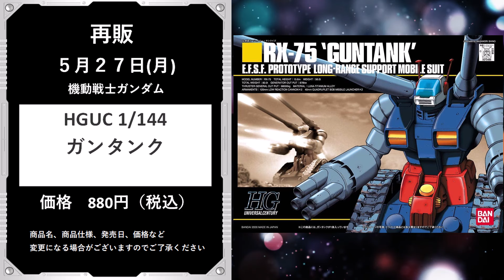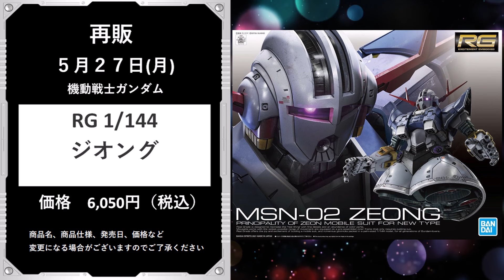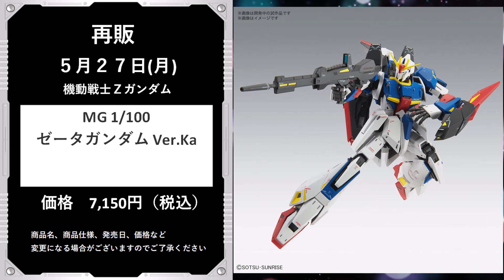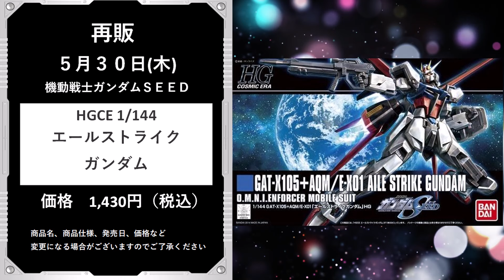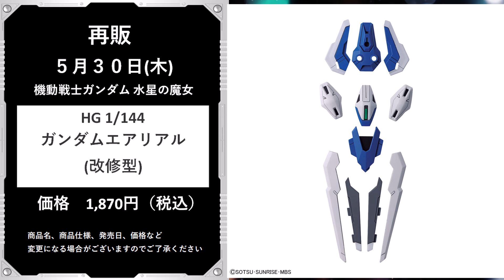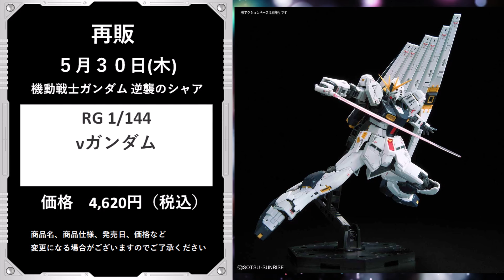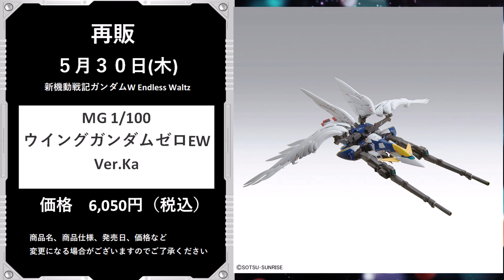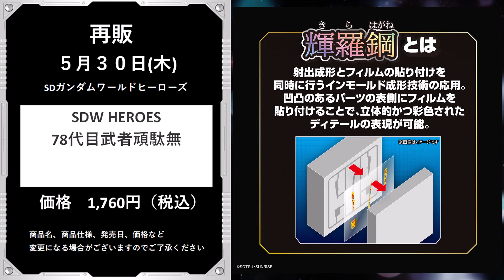【ガンプラ再販】５月２７・３０日 納品予定リスト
ガチャポン商品やホビー関連の商品をアップしています。